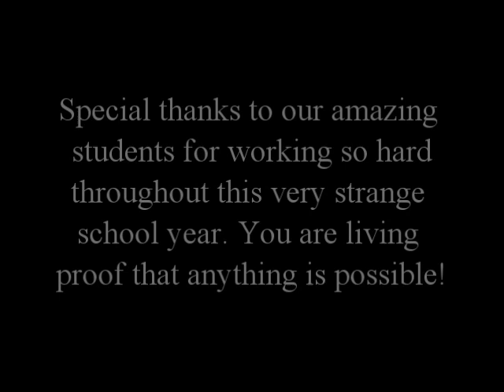BHS Fall Concert 2020 - Rise Up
Burnsville High School's first ever Virtual Concert!
Under the direction of Ana Leyva and Jaclyn Schmeichel
Edited and Produced by Ana Leyva and Jaclyn Schmeichel